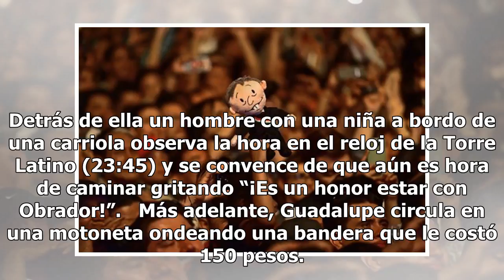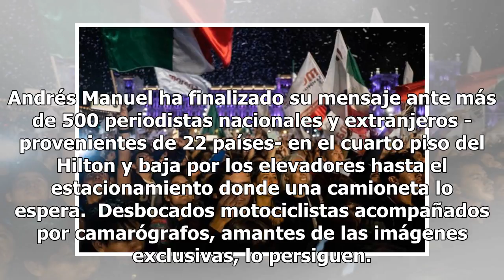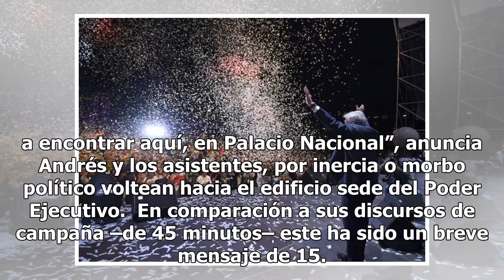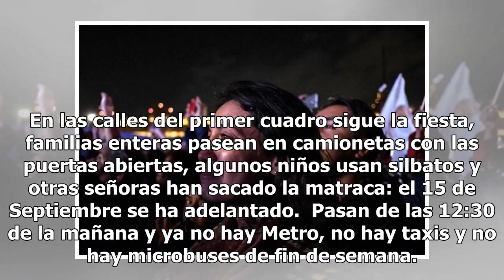AMLO, las odiseas son para volver a casa